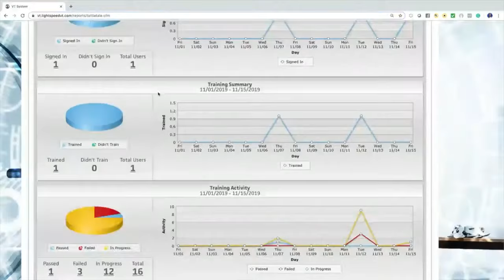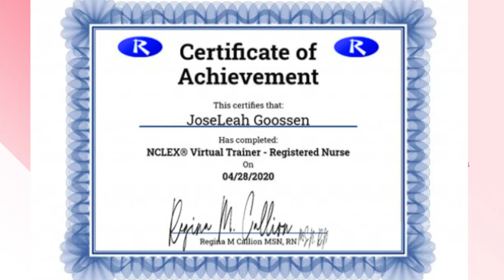Pass NCLEX and Get your License (SAVE 55% OFF) ReMarNurse.com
ORDER NOW TO SAVE 55% OFF and get your license in 3-6 weeks with my NCLEX Virtual Trainer!

[x]  3-Month Subscription
[x]  (4K) Content Lectures
[x]  Clinical Judgments
[x]  Timed Quizzes
[x[  NCLEX-VT Workbook
[x]  Quick Facts for NCLEX®